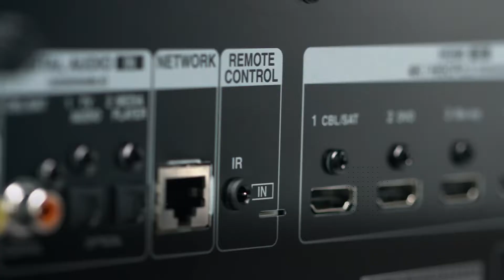Cutting-edge Home Theatre: Denon AVR-X1600H 7.2ch 4K Ultra HD AV Receiver (ES)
Actualiza tu cine en casa con el AVR-X1600H de Denon. Con 145 vatios por canal (6 ohmios, 1 kHz, THD 1%, 1 canal accionado) , este receptor AV Denon de rendimiento ajustado proporciona una experiencia auditiva verdaderamente inmersiva en tres dimensiones. Es compatible con Dolby Atmos®, Dolby Atmos Height Virtualization Technology, DTS:X™ y DTS Virtual:X. Disfruta del contenido de vídeo de tu televisor o proyector con la mejor calidad de imagen posible gracias a las más avanzadas tecnologías de vídeo 4K como Dolby Vision™, HDR10 y HLG.
Con soporte para eARC y equipado con 6 entradas y 1 salida HDMI con soporte para HDCP 2.3 en todos los puertos, es perfectamente compatible con los más modernos televisores, reproductores Blu-ray y consolas de juego HD y Ultra HD. El puerto USB del panel frontal permite reproducir cómodamente audio en formato MP3 y de alta resolución (archivos WAV, FLAC, ALAC y DSD de 2,8/5,6 MHz). La tecnología HEOS integrada permite transmitir música de forma inalámbrica desde servicios de música populares como Spotify®, Deezer, Tidal y muchos más a través de Bluetooth, Apple AirPlay 2 y Wi-Fi. El AVR-X1600H Denon también funciona con Amazon Alexa, el Asistente de Google y Siri de Apple, para un control de voz de lo más sencillo.
Al guiarte visualmente por cada paso del proceso de instalación, el galardonado Asistente de instalación de Denon te garantiza una instalación perfecta a la primera. Y debido a que cada cine en casa es diferente, Denon emplea la excelente tecnología de ecualización de sala de Audyssey, que mide y optimiza automáticamente el receptor AV para que disfrutes de una experiencia auditiva verdaderamente inmersiva en tres dimensiones adaptada a tu entorno de escucha.